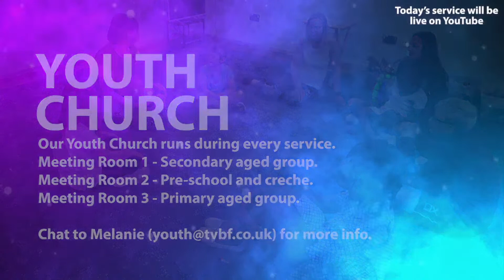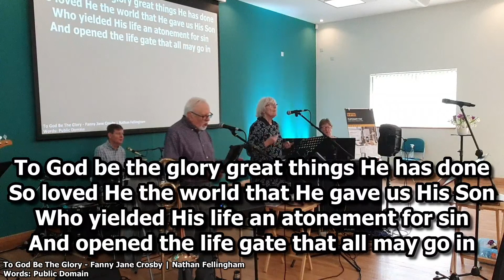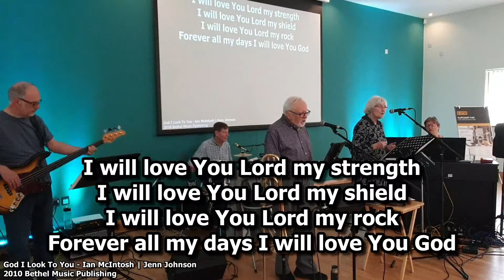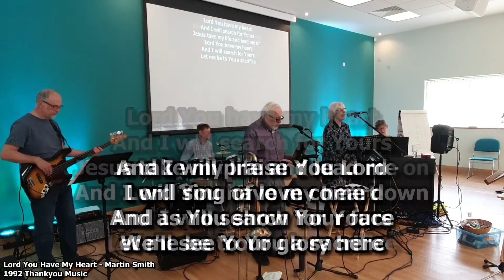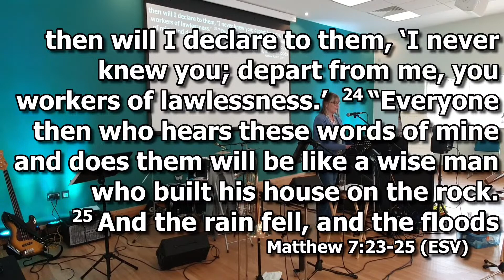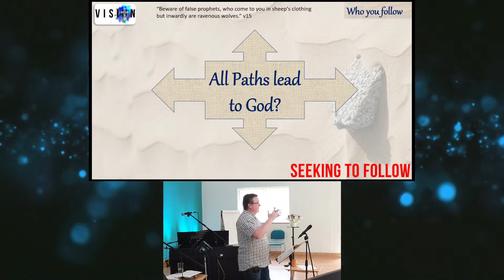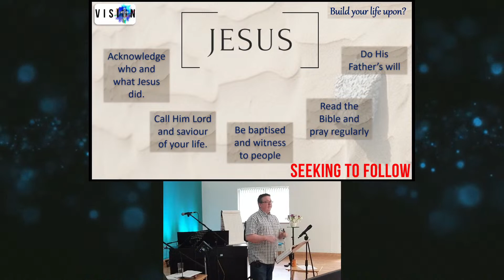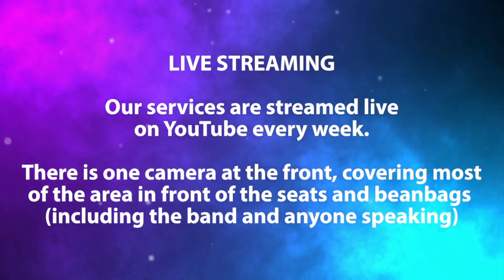Vision: Seeking to Follow (30/04/23)